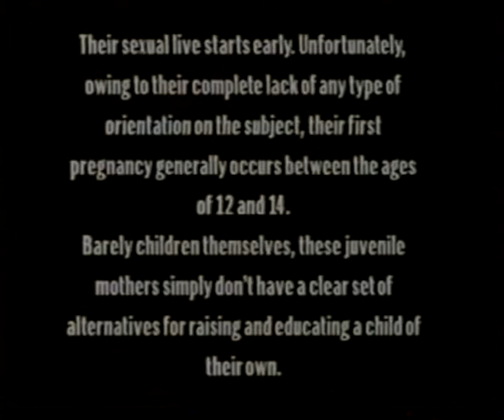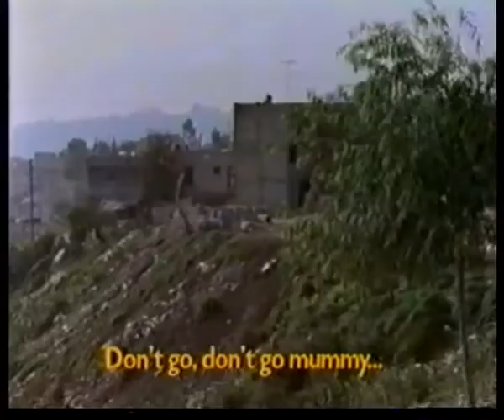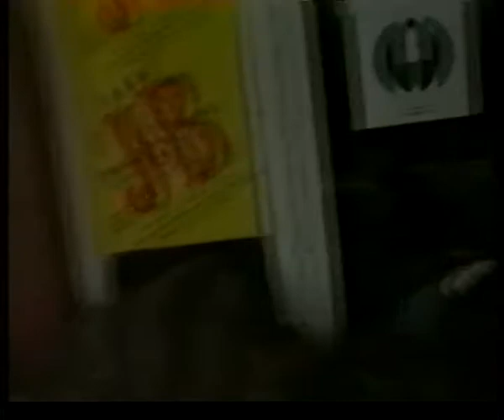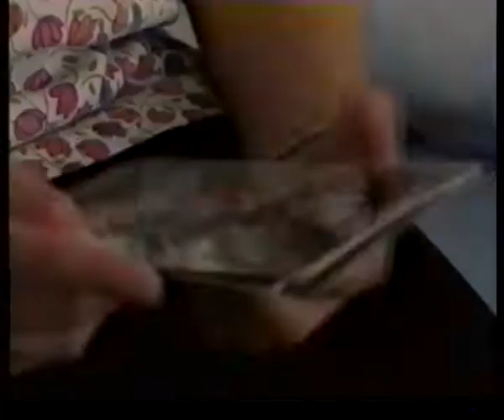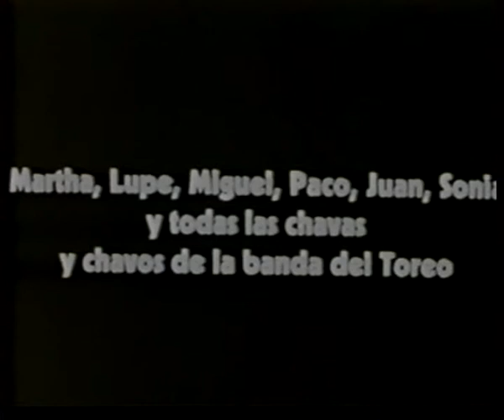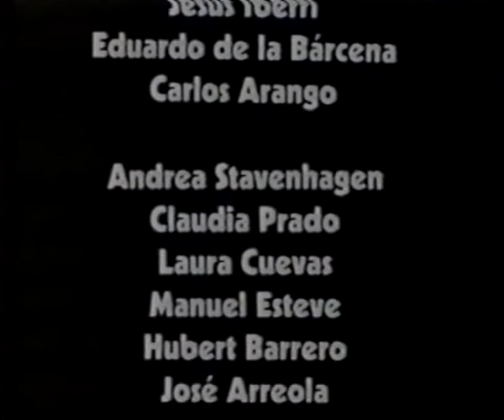Catharina Ooijens foerder programm vrouwen bewegingseant von Berlin film, aug. 2001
VROUWENSTEMMEN van Kleurnet Televisie Amsterdam, met Saskia Apple en Catharina Ooijens